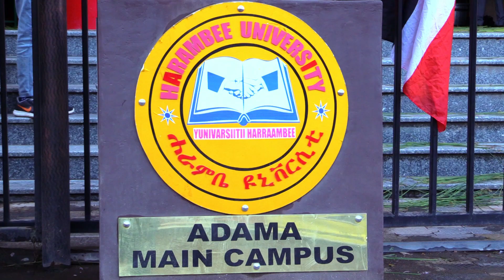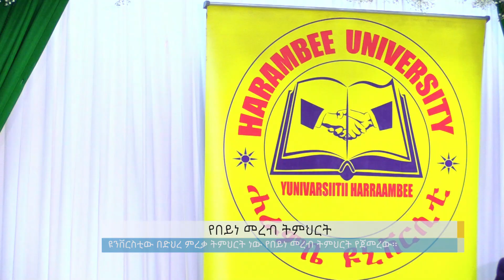የበይነ መረብ ትምህርት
Arabic Facebook: تلفزيون والتا بالعربي Walta TV Arabic